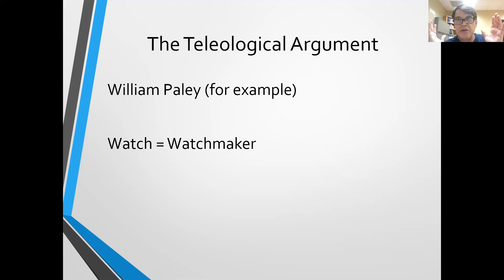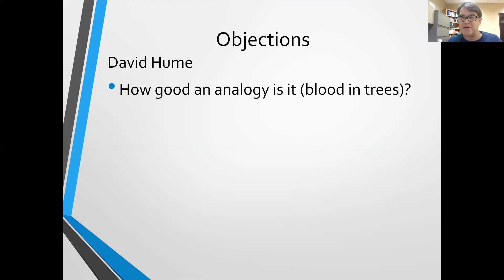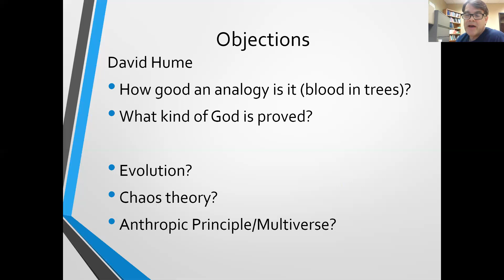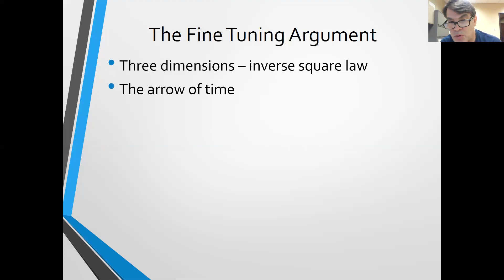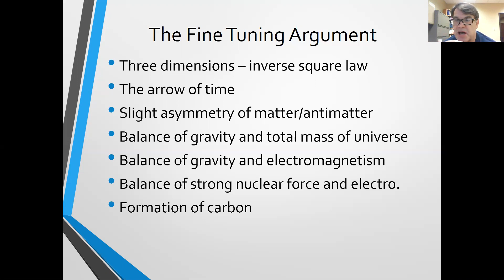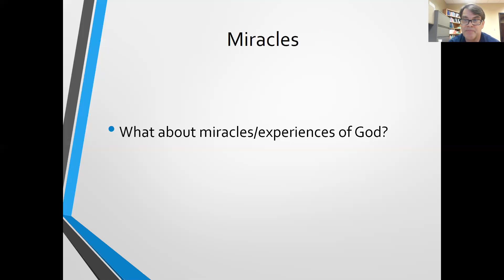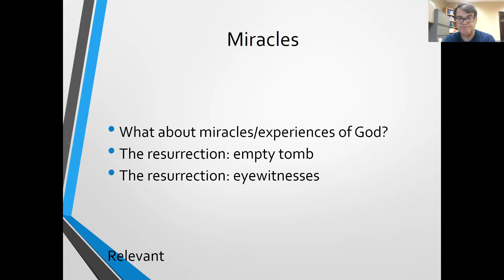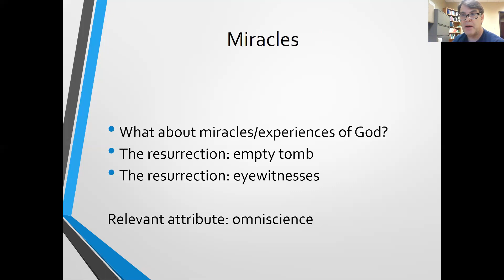3.2 Argument from Design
A 38 minute overview of arguments for the existence of God from design, the teleological and fine tuning arguments, with a quick historical argument for Jesus' resurrection